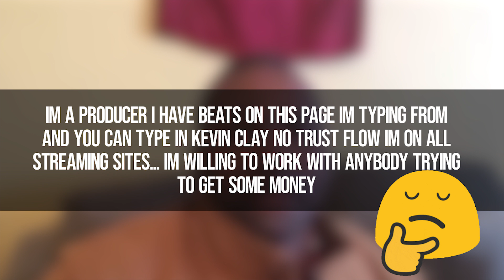🔴 HOW TO CREATE A MUSIC CONTRACT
How to create a music contract is really more  simple than people know. Watch this video to see how

► DIGITAL DISTRIBUTION :
RED STICK NO RECURRING FEE: